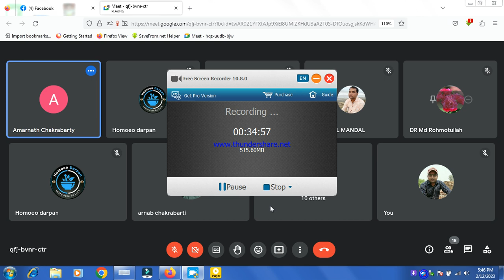2nd J. H. Allen, Vol. 1 :- Chapter - 'Some of the ways in which a suppression may take place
পাঠচক্রের পরবর্তী আলোচনা  আজ, রবিবার (12.02.23) বেলা ৩:৩০ মি৹
1st Kent Repertory, Mind :- from Rubric: Speech, babbling; P. 81.

2nd J. H. Allen, Vol. 1 :- Chapter - 'Some of the ways in which a suppression may take place ', from para 19 of the chapter OR (2nd para of p. 129) (B. Jain, 1996 edition) - ' "Suppress," says Dr. Burnett, of England, ..."